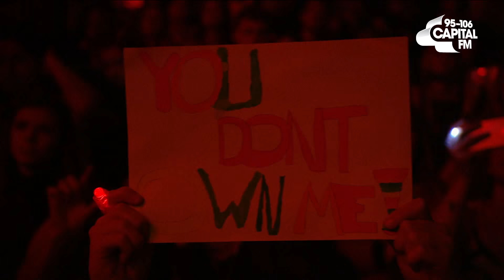Grace - 'You Don't Own Me' (Live at Jingle Bell Ball 2015)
Grace performs 'You Don't Own Me'' Live at the Jingle Bell Ball 2015